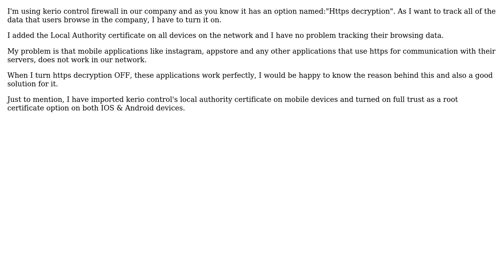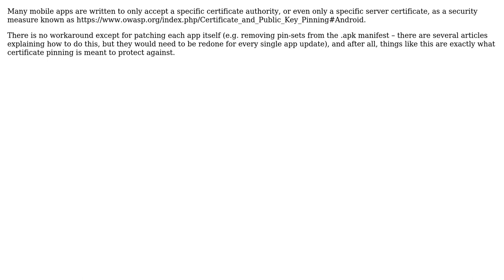How to solve Kerio Control's Local Authority certificate issue with mobile applications?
With thanks & praise to God, and with thanks to the many people who have made this project possible! You are responsible for your own actions.